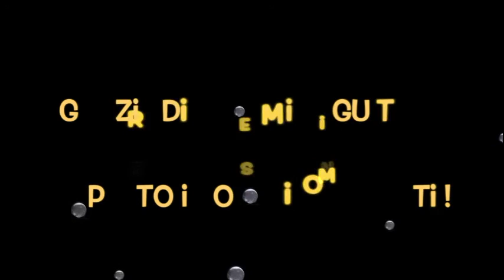Make Up Collection : MATITONI OCCHI E OMBRETTI IN CREMA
Ciao bellezze♥
Eccomi con una nuova puntata della mia make-up collection: oggi vi mostro i miei matitoni occhi e ombretti in crema!
Non sono una tipologia di make-up che mi fà impazzire infatti non sono molti come vedrete!
Fatemi sapere quali sono i vostri preferiti, aspetto i vostri commenti!

LAURAMAKEUP90